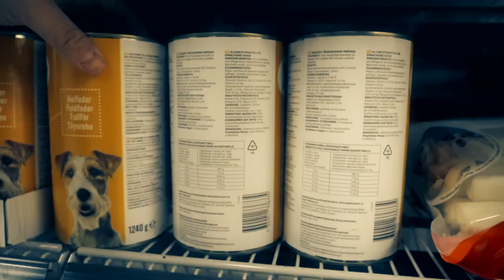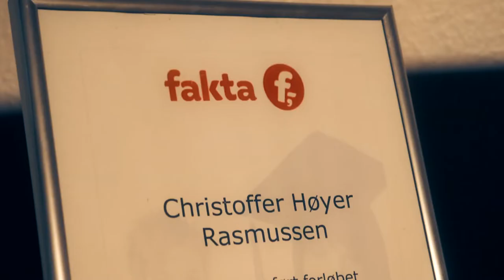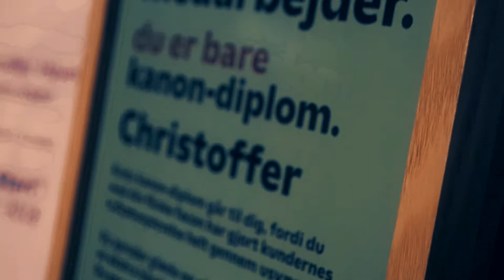AUTIST OG ÅRETS MEDARBEJDER - Christoffers historie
Christoffer er autist og Årets medarbejder i Fakta, men kan man lykkedes i et helt almindeligt job, når man som Christoffer har infantil autisme? Det her er Christoffers historie.
26-årige Christoffer har infantil autisme og blev af kommunen tilbudt en "grøn uddannelse", hvor han blandt andet skulle samle sten på en mark. Men det var ikke lige noget for Christoffer, så derfor fandt han forløbet "KLAR TIL START" som er et uddannelsesforløb for autister i Supermarkeder. For nylig blev Christoffer endda kåret som Årets medarbejder i den Fakta i Nykøbing F. hvor han nu arbejder.

”Der er arbejde til alle. Det kræver bare at vi ser på de enkelte personer, og tror på at vedkommende godt kan klare det.”

▶ Mød også Emil, som selv har skabt sig en hverdag som skiltevasker på trods af sin autisme

KRAS - TV2 ØST: Her får du hver uge nyt, fascinerende indhold om unge fra provinsen. Tjek vores playlister ud for personlige historier fra de powerfulde unge i provinsen, explainere, satire på kanten og serier.
Vi er en del af det regionale mediehus TV2 ØST og laver indhold til unge i Region Sjælland.

KRAS [ordbog]:
Skarp og bidende kritisk på en direkte, usentimental måde.
Barsk og streng, uden formildende omstændigheder.
Med stærk, skarp eller stikkende smag, lugt eller farve.